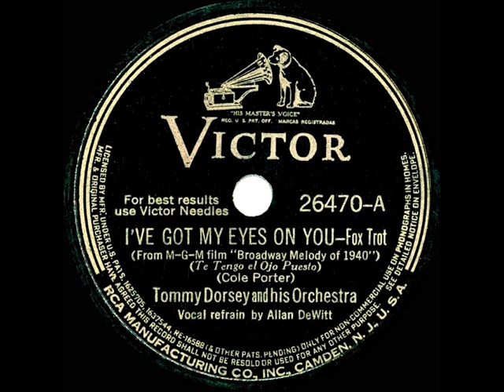1940 HITS ARCHIVE: I’ve Got My Eyes On You - Tommy Dorsey (Allan DeWitt, vocal)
I’ve Got My Eyes On You (Porter) by Tommy Dorsey & his Orchestra, vocal by Allan DeWitt

Vocal by Allan DeWitt, interim “boy singer” with the Dorsey band between the departure of Jack Leonard and the arrival of Frank Sinatra.  Fred Astaire, Eleanor Powell, and George Murphy headlined the cast of MGM’s delightful “Broadway Melody Of 1940,” which featured this and several other Cole Porter tunes, old and new.